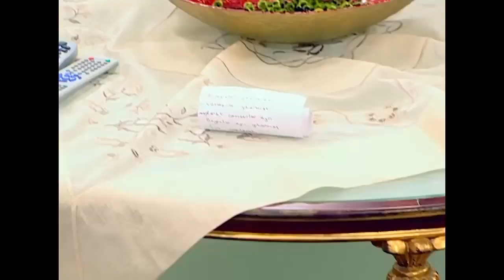Şoker, Nana ile Oyun Oynadı - Bez Bebek